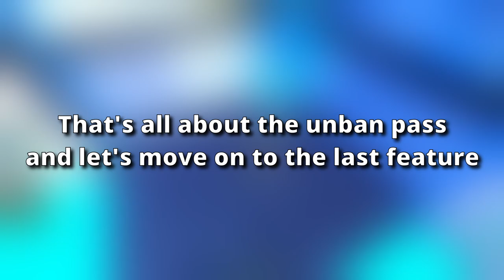New Tow Truck Update is Here in Roblox Jailbreak! Waypoints, New Minimap, New ATM Code & More!